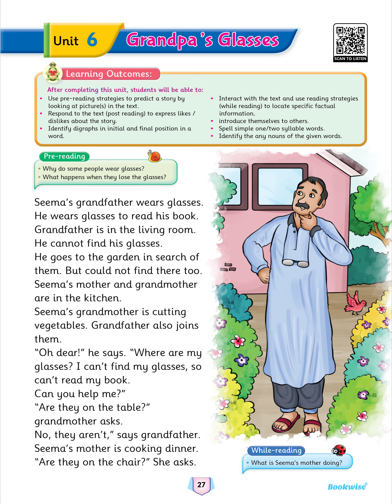English Ahead Unit 6 Grandpa s Glasses